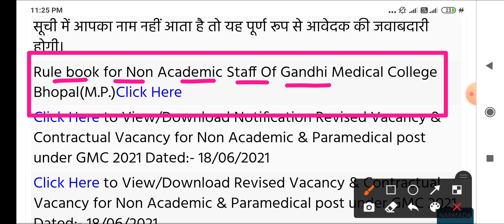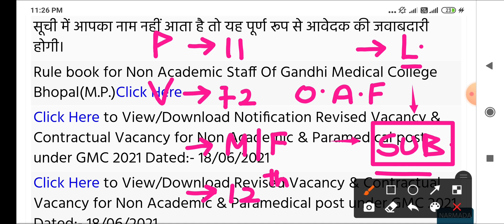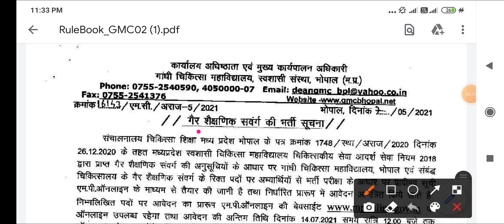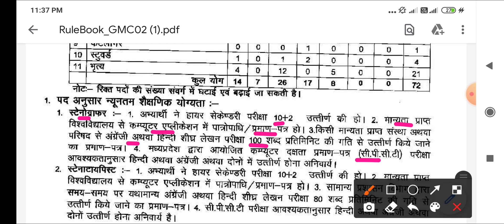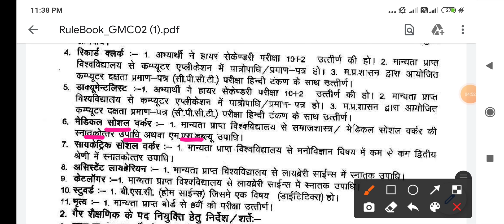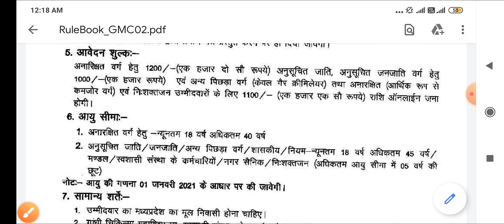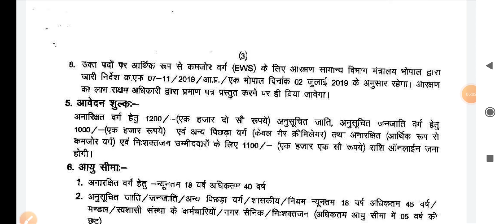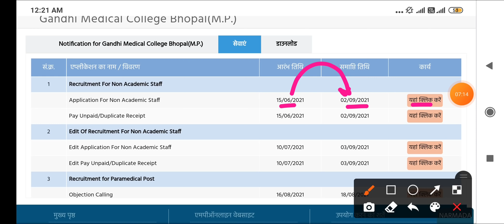BHOPAL MEDICAL COLLEGE - GMC BHOPAL - NON ACADEMIC VACANCY 2021 - POST - 72 -M/F- BOTH -APPLY ONLINE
11 original GMC STAFF NURSE papers
PDF FILE 👇
Page        - 623
Medium  - Hindi + English
AMOUNT - 100/-